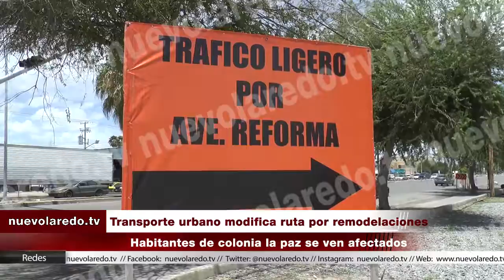Transporte urbano modifica ruta por remodelaciones